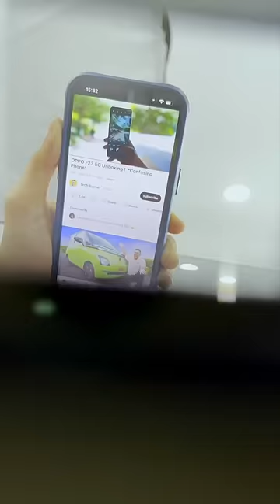3 Majedaar Student Gadgets